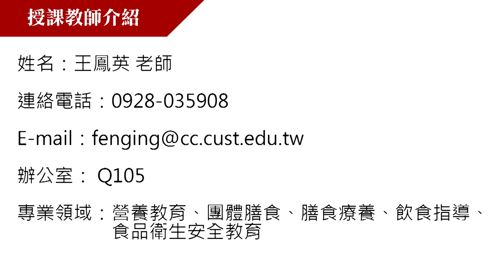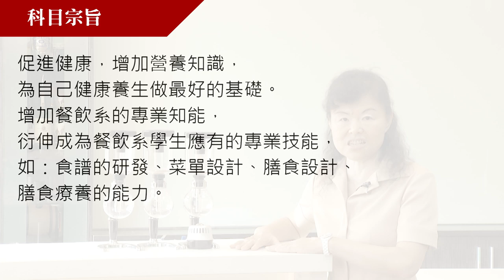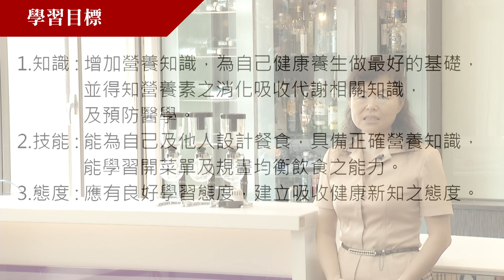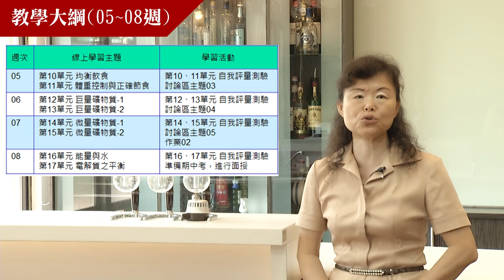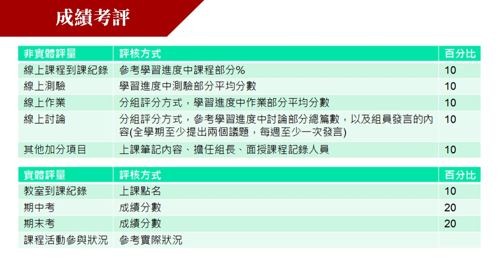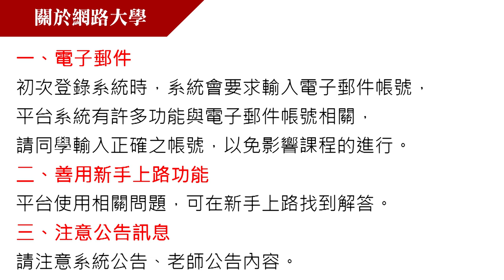營養學-教師及課程簡介-王鳳英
課程簡介：中華科技大學餐飲系所開設的"營養學"課程，由王鳳英老師主講，本課程主要是老師為同學介紹自己以及如何進行課程的方式與注意事項，供本校同學參考，自修之同學也可以參考老師的規劃自行研讀本課程。
課程難度：普通
適合對象：大一、大二
授課教師：王鳳英
導       播：林文博
攝影人員：李宗祐
場記人員：蔡嫣竹
後製人員：林文博
協助製作單位：中華科技大學 遠距教學組
技術協助：林文博